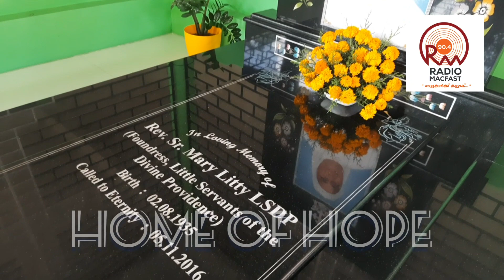Home of Hope - House of Divine Providence, Kunnamthanam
Script, Presentation  - Radhakrishnan Kuttoor
Video, Sound Mixing - Praveen  Makkada (V.Praveen)
- A Radio MACFAST-90.4  Presentation